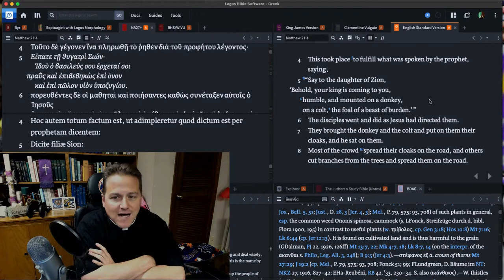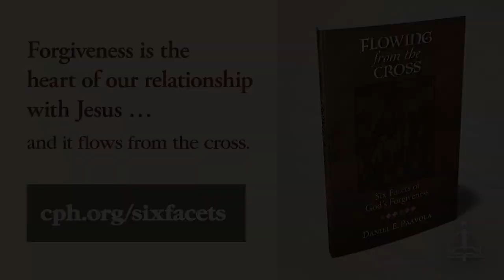1201 Merry Palm Sunday????- A Higher Things® Video Short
What the heck? Palm Sunday in December? That doesn’t make sense! Advent means He’s coming, and if He’s coming, He’s riding into Jerusalem heading for the cross.